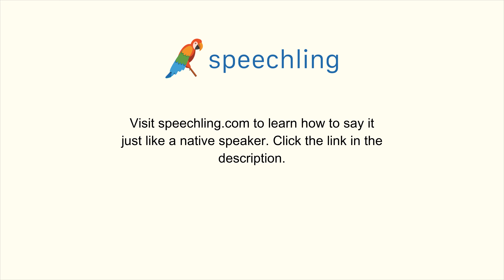韓国語で"確かな"の発音の仕方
男性コーチ
확실한

女性コーチ
확실한

確かな

確かな